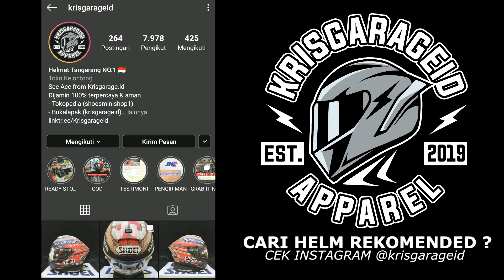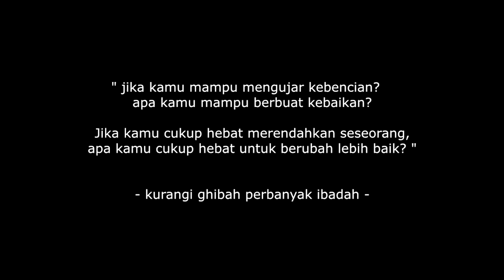UNBOXING HELM 10 JUTA MBLO RIZKI ! ENTENG BANGET (ORI DONG !) #375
Semua akan indah pada waktunya, yang terpenting adalah buktikan dan terus maju ! :)
Thankyou buat kawan kawan yang selalu support mblo rizki !
dan terimakasih "krisgarageid" menjadi salah satu tempat helm rekomended untuk mencarai helm original AGV :) !